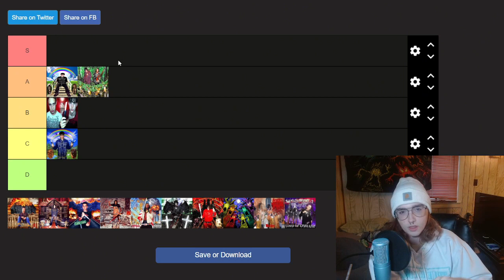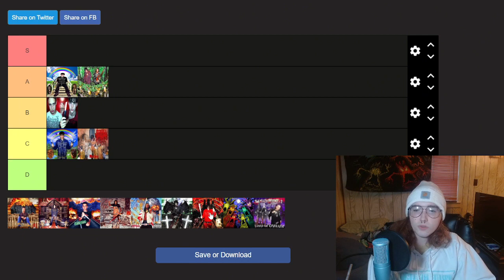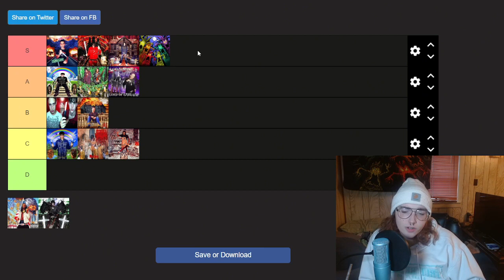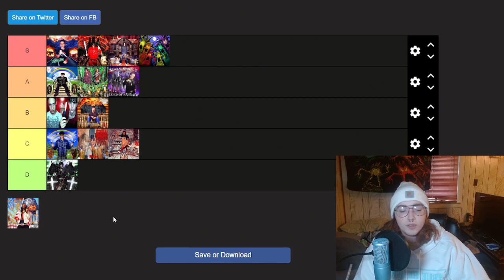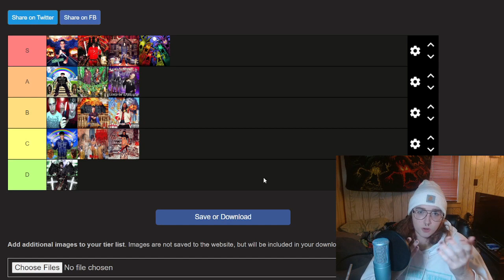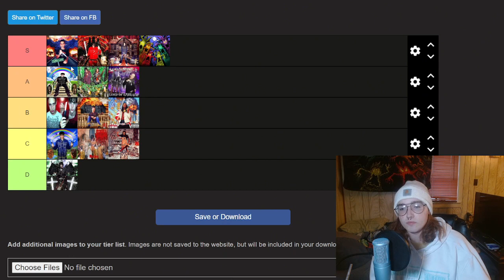tier list ranking of every haunted mound album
this is updated as of jan 9, 2024
only accurate ranking
yeah